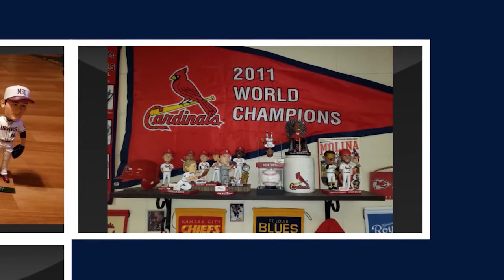The Fly Together Show: Episode 4 (Evan Kruczynski)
Plus, Ryan Lawn & Tree Grounds Crew Yard Tips on striping Hammons Field...and your yard! Maria's Mexican Restaurant's Chris Guest talks with Andrew Buchbinder. We check out your favorite Cardinals bobbleheads. And General Manager Dan Reiter in Stuff Under Dan's Desk...including a new giveaway opportunity!

Watch The FlyTogether Show every Friday night at 6:00 p.m. CT on YouTube and Facebook Premiere